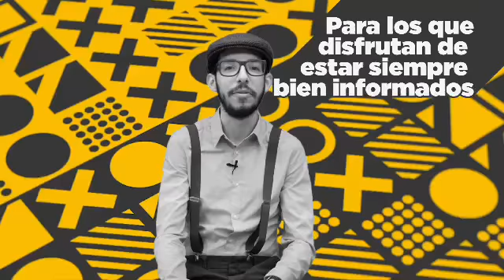News And Coffee: Christian Zurita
Conversamos con el periodista Christian Zurita sobre Coca Codo Sinclair y la Vicuña.